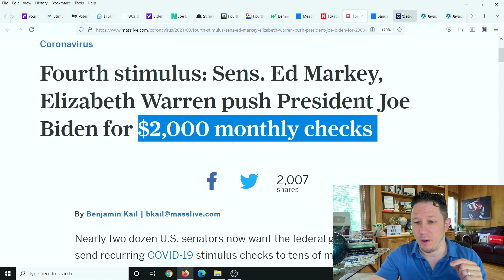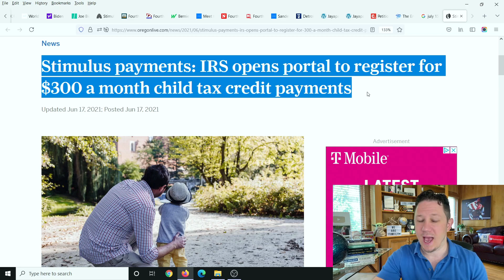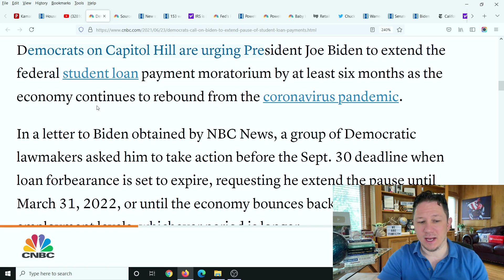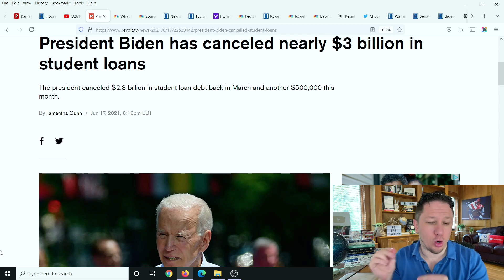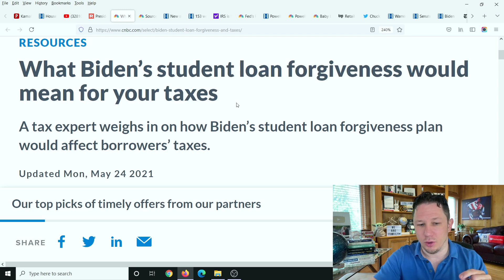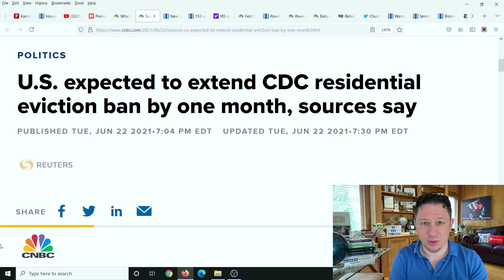Fourth Stimulus Check Update, Student Loan Forgiveness, Other Debt Forgiveness, Child Tax Credit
Fourth Stimulus Check Update Today 2021 and Daily News Update. The Third Stimulus Check has officially been PASSED and the Fourth Stimulus Check Update Package has already been announced too as well as upcoming $10,000 or more of Student Loan Forgiveness 2021 and Student Debt Forgiveness, $200 per month Social Security Benefits increase, $25,000 home buyer credit, mortgage and rent assistance, utility and property tax assistance, $10,200 unemployment tax refund and more coming.

There are also monthly checks coming to children called the Child Tax Credit of $250 - $300 per month per child and has been passed for 1 year, and Congress want to extend these monthly checks for 4 more years in the next stimulus package. President Biden also passed multiple executive orders already and said there is more to come.  There are also states and cities are passing stimulus checks and rent assistance like the California stimulus check update called the Golden State Stimulus Program where California just announced $600 to $1100 stimulus checks to over 25 million people and other states are announcing new stimulus checks and programs like this in the near future. In addition to 4th stimulus check update there are proposals for social security stimulus check and for a 2021 increase social security benefits, ssi, ssdi, and railroad benefits by $200 EXTRA per month or $2400 per year social security changes and also an unemployment update of benefits of $1200 per month ($300 per week). Also tune in for more information about the third stimulus check update and what the new administration plans to do with the new $2000 stimulus check update and info on your tax refund 2021!